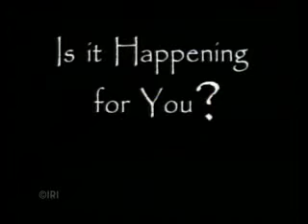Book of Mormon For Our Day (Church of Jesus Christ)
Testimonies from just a few of the many members around the world.  There are more millions of more members outside the United States than inside..